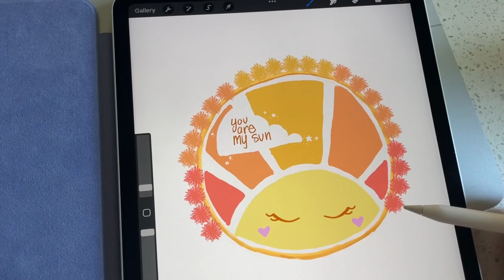My LAST BIRTHDAY before becoming a MAMA! | Week 27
It's week 27 and it's my Birthday week...my last Birthday before becoming a Mama!

★Depop - @Tiffyquake